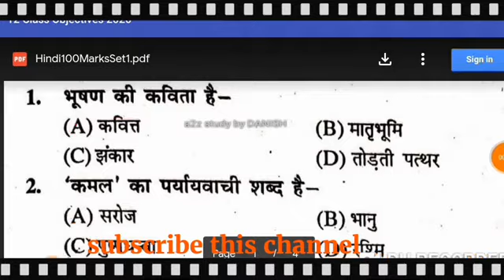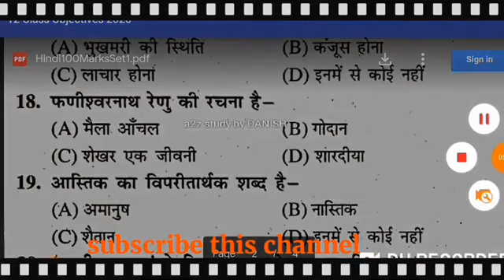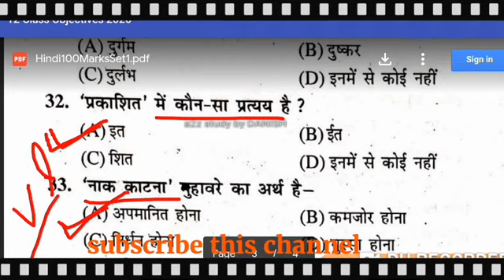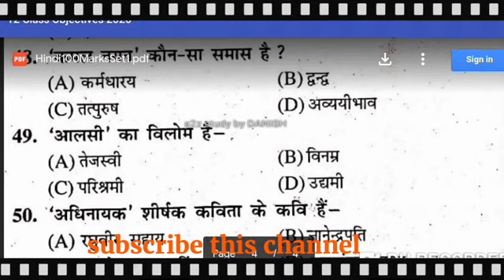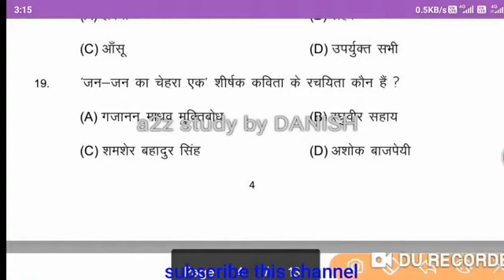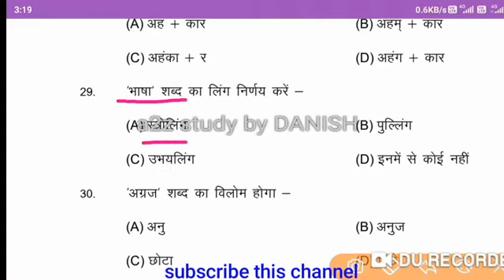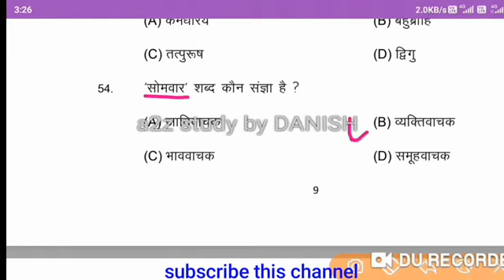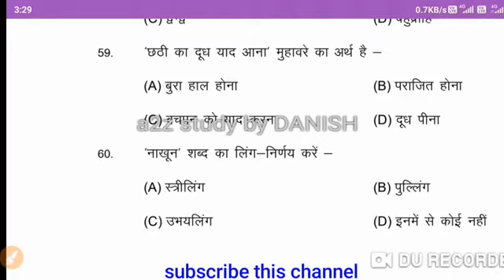12th Hindi (NRB) MOST IMPORTANT QUESTION ANSWER 2020